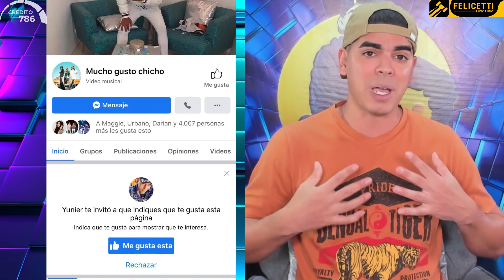El Sin Rival NIEGA AYUDA PARA SU MADRE DE PARTE DEL EXILIO POR ORGULLO ARTISTICO 🤡